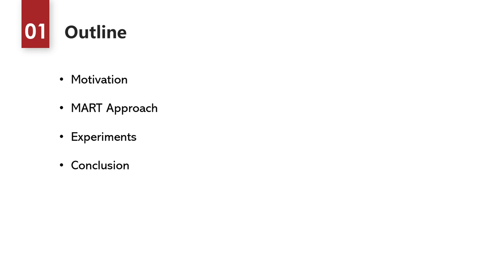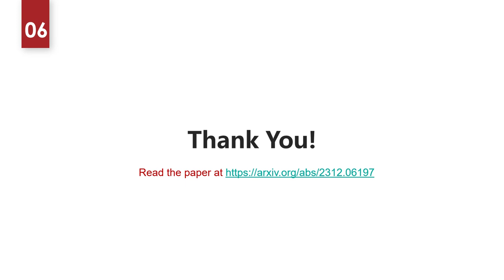[shp9289] MART: Learning Hierarchical Music Audio Representations with Part-Whole Transformer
"MART: Learning Hierarchical Music Audio Representations with Part-Whole Transformer

Dong Yao, Jieming Zhu, Jiahao Xun, Shengyu Zhang, Zhou Zhao, Liqun Deng, Wenqiao Zhang, Zhenhua Dong and Xin Jiang"